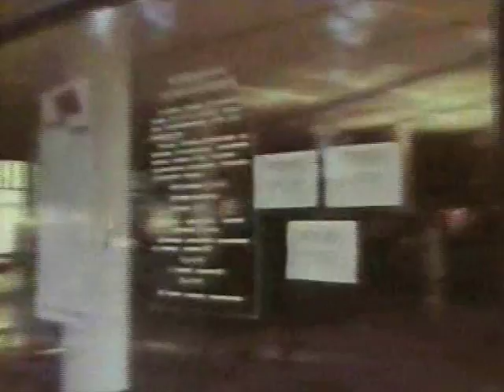1969 "ორერა სრული სვლით" 006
1969 "ორერა სრული სვლით" 006